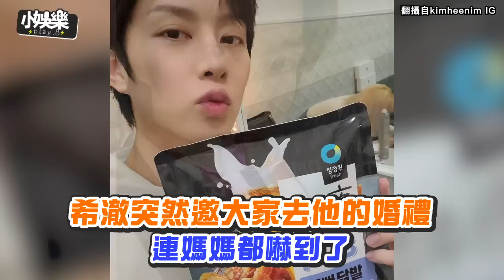【小娛樂】希澈突然邀大家去他的婚禮 連媽媽都嚇到了